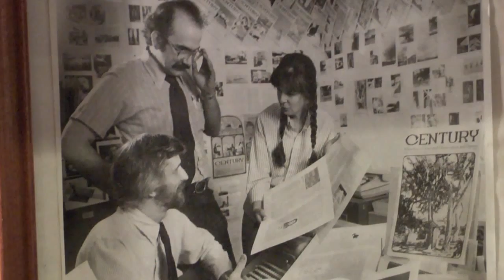Insight New Mexico - Hakim Bellamy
V.B. Price talks with Hakim Bellamy, Albuquerque's first Poet Laureate, about his experience in that role, the diversity and abundance of poets in New Mexico, media literacy and the power for poetry to change society and empower the youth.